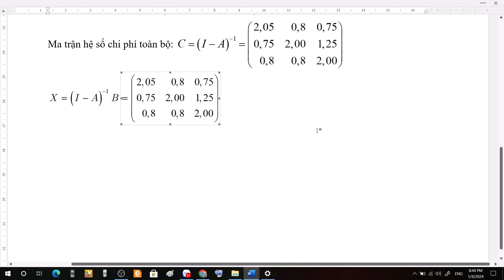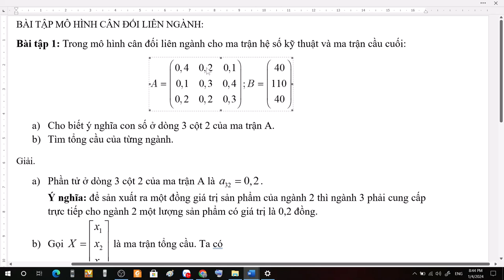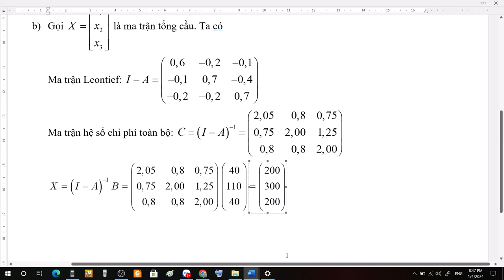Bài tập Mô hình Cân đối liên ngành - Thầy Ân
Bài tập Mô hình Cân đối liên ngành
Dạng cho ma trận hệ số kỹ thuật tìm ma trận tổng cầu